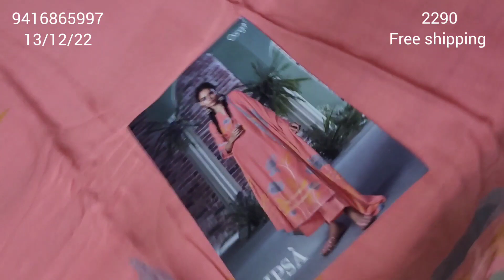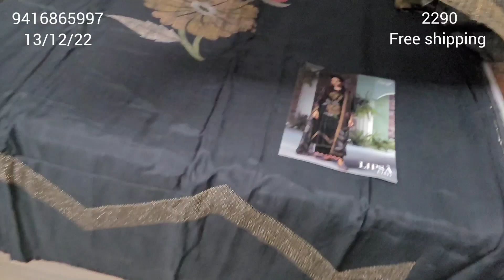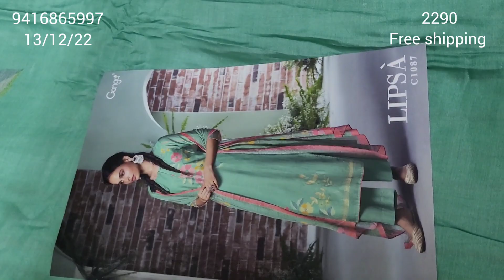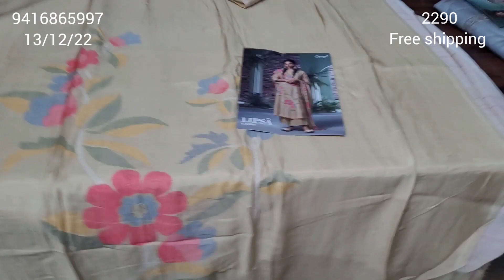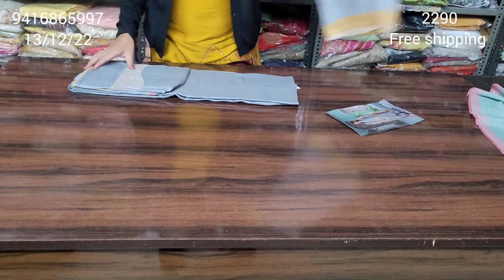premium bemberg silk collection by Ganga